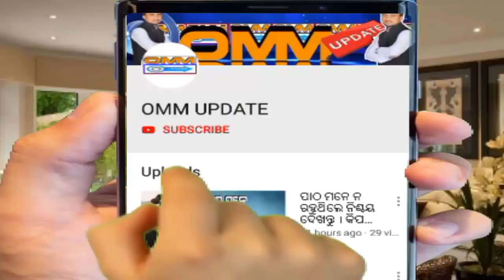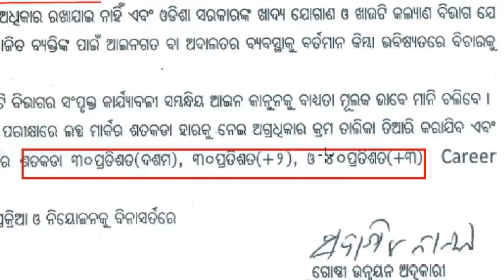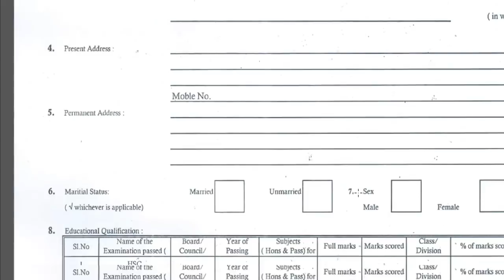ଗ୍ରାମ ପଞ୍ଚାୟତରେ ଆସିଲା ନିଯୁକ୍ତି ସୁଯୋଗ । କୋଣସି ପରୀକ୍ଷା ନାହିଁ । Panchayat level job in odisha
OMM UPDATE.
DAILY JOB UPDATES AND TECHINICAL VIDEO AT 07.00AM .

Govt Jobs in Odisha 2018: Get Free notifications for all Latest Odisha Government Jobs 2018 and upcoming govt Job vacancies in Orissa govt sectors like Railway, Defence, Banking, state govt/central Government vacancies, private job, part time job, company job  etc. Get all Odisha Government Jobs details & Notifications for all qualifications like 10th, 12th, graduates, post graduates, diploma and even for school dropouts please visite our channel omm update.
Latest job information technology to crack Banking, SSC, Railway and other competitive examinations.
ଆମେ ସବୁବେଳେ ସକାଳ 07:00ରେ ଆମେ ଭିଡିଓ ଅପଲୋଡ଼ କରିବୁ ।